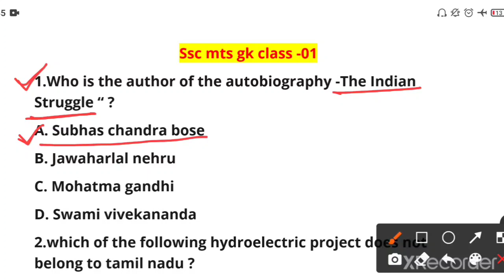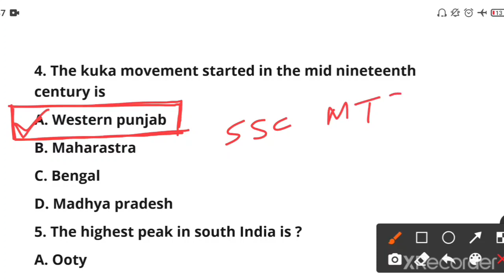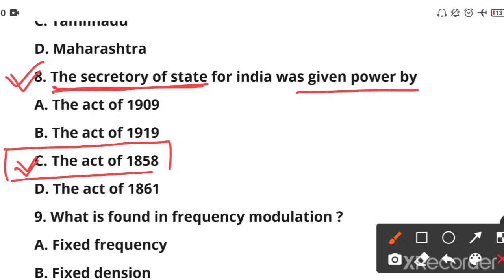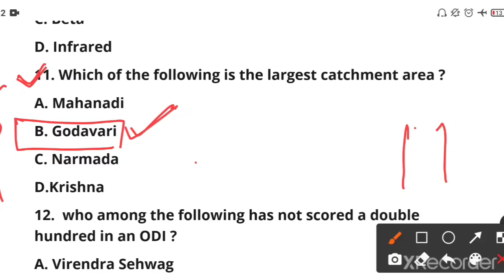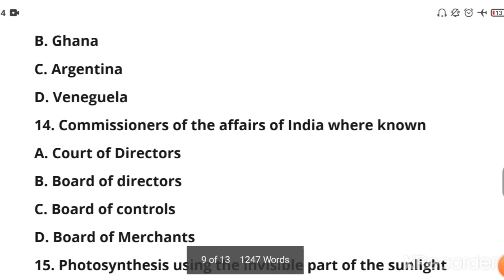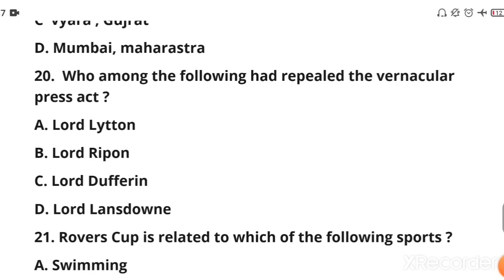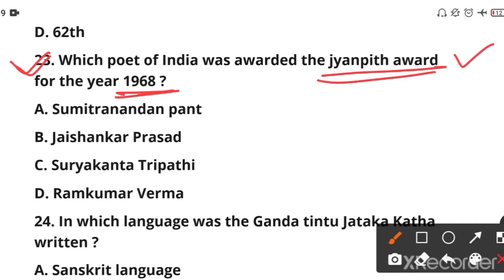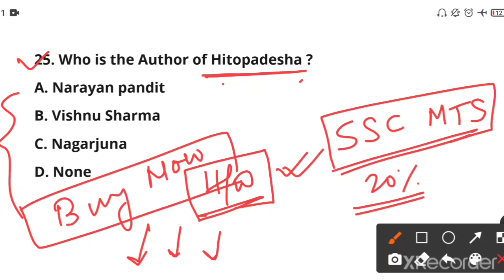SSC MTS 2022 | GK Class in bengali | 1000 Question Series | Class-01 | By Vivek Sir Guidance guru